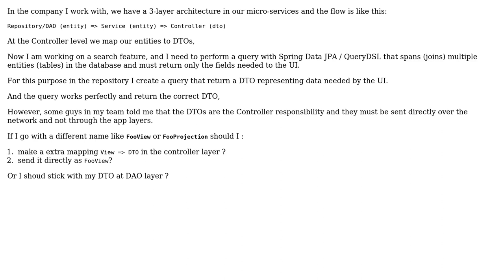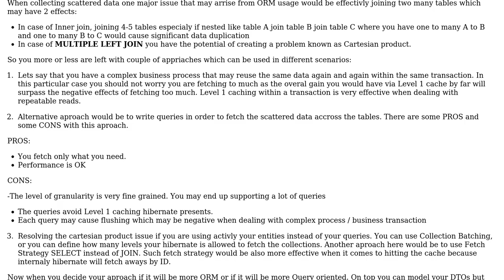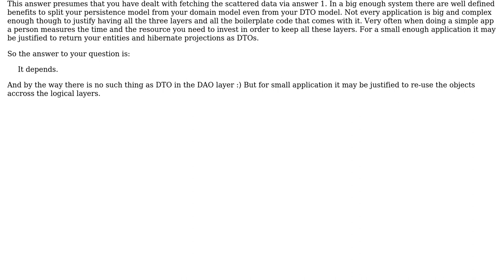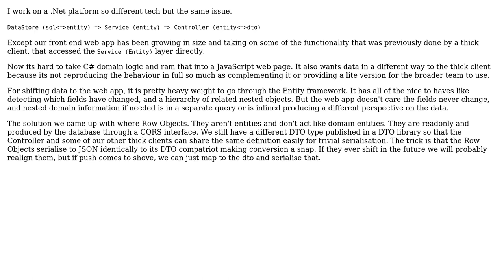Software Engineering: Best practices for retrieving data scattered over multiple tables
With thanks & praise to God, and with thanks to the many people who have made this project possible! | Content (except music & images) licensed under CC BY-SA | Music | Images & others | With thanks to user Youssef user Kayaman user Kain0_0 user Alexander Petrov and the Stack Exchange Network Trademarks are property of their respective owners. You are responsible for your own actions.